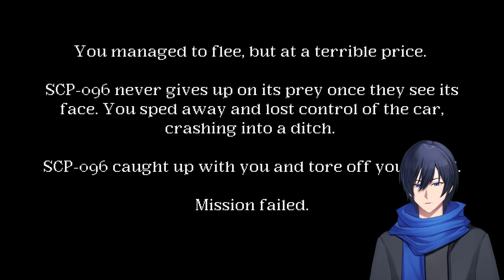If You This Face It's Too Late! - Shadows Of Timidity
Today I play a game where i encounter SCP 096 and die horribly...